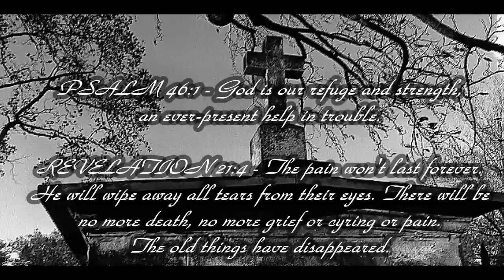These Streets is Out of Control - Kindu Kinte (Official Video) |Christian rap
Hellow Viewers
Welcome to my song: These Streets is Out of Control - Kindu Kinte (Official Video) |Christian rap|

Christian underground Soulful rap.
Mental disorders are very common is people with low self-esteem. There is a saying that goes, " Hurt people hurt other people." I believe we must love ourselves before we can love anyone else. Once I changed my way of thinking with a negative state of mind, it began to change my life. I inspire to help others do the same.